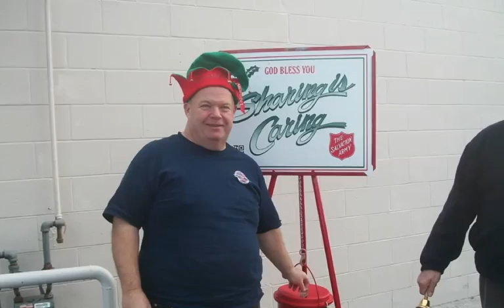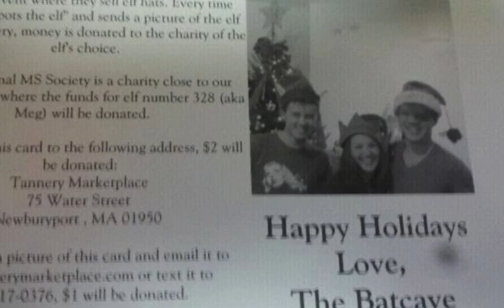2011 Tannery Elves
This was the 3rd year that "The Elf Boss" is sponsored Elf Spotting in and around the Newburyport area. This year 74 elves participated in the program and over $2,200 was raised by Elf Spotting, just $1 at a time!